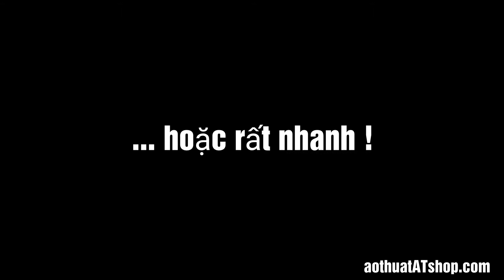ẢO THUẬT HAI DÂY BI XUYÊN THẤU | SHOP ẢO THUẬT AT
SHOP ẢO THUẬT AT - Shop ảo thuật hàng đầu Việt Nam

* Chuyên cung cấp dụng cụ ảo thuật đường phố, bàn tiệc, sân khấu.
* Chuyên cung cấp bài Tây, bài ảo thuật
* Nhận dạy ảo thuật bài, bàn tiệc, sân khấu
* Nhận biểu diễn ảo thuật sân khấu, giao lưu bàn tiệc đường phố.

AT SHOP XIN CHÀO ĐÓN CÁC BẠN ĐẾN VỚI THẾ GIỚI ẢO THUẬT DIỆU KÌ !